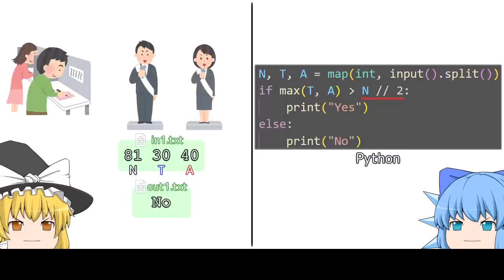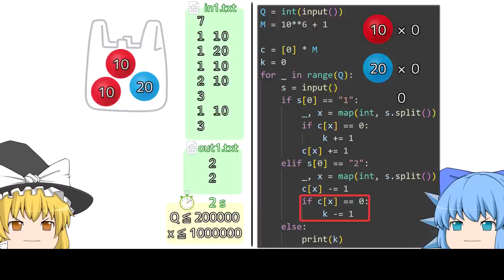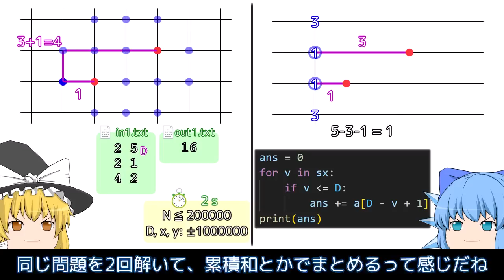3分でAtCoder Beginner Contest 366 A-E【ゆっくり解説】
0:00 A
0:26 B
0:53 C
1:31 D
2:11 E